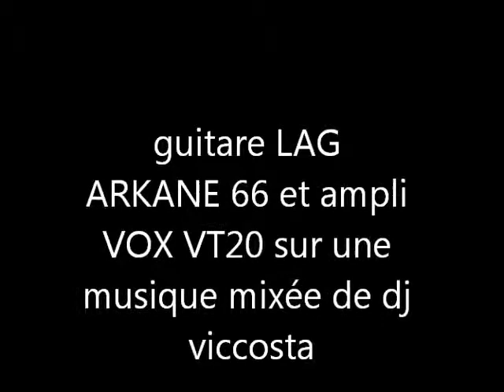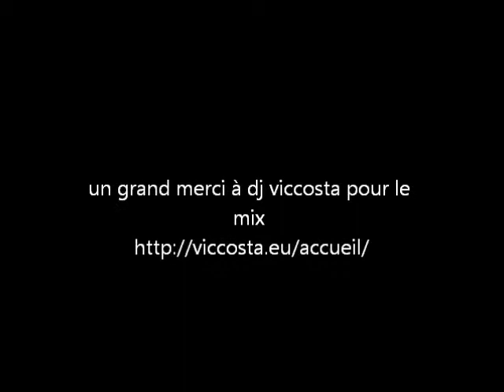mix de dj viccosta avec additionnel guitare arkane 66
voici ma guitare lag arkane et un ampli vox vt20 sur une musique de dj viccosta mixé et composé par lui . il y a quelques fauuses notes mais le but rechercher était le son de la guitare et de l'ampli .